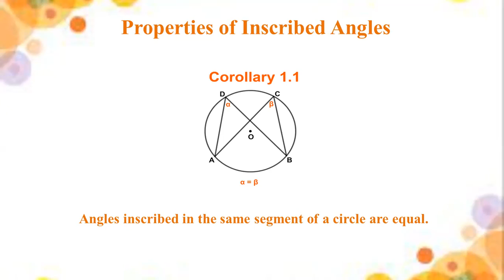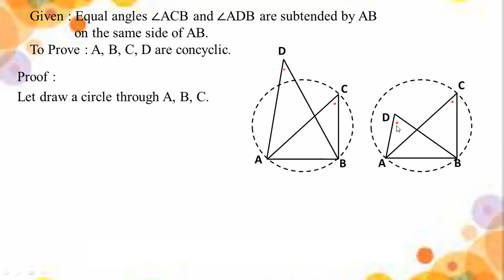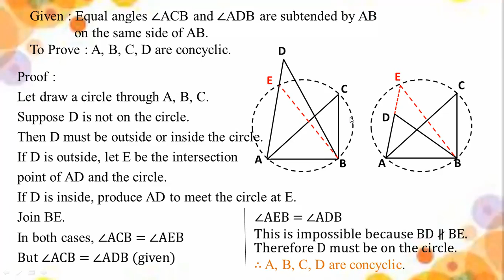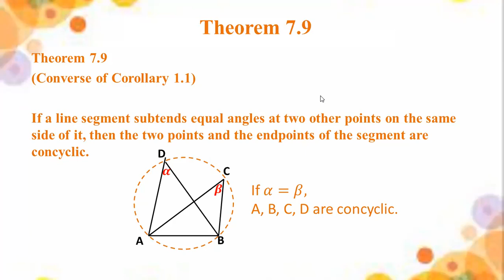# Grade 11 Math (new course) ch 7 (Theorem 7.9)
(Part - 10)
Chapter 7 Circles
Theorem 7.9